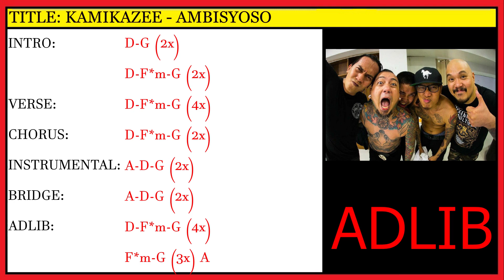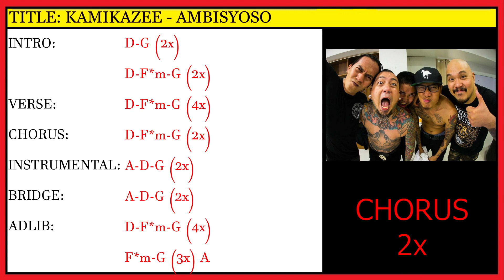Ambisyoso - Kamikazee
Lyrics & Chords

[Intro]

D G (2x)
D F#m G (x2)

[Verse 1]

D                     F#m
Ang sarap sanang magkaroon ng
        G
Sapatos na lumilipad
D
Spaceship, kotse ni batman
F#m             G
X-ray shades at laser gun
D                         F#m        G
Magic wallet na hindi nauubusan ng laman
D
Time machine(time machine)
F#m            G (pause)
  Ibabalik ang oras
Ngayon din

[Chorus]

D
 Libre lang mangarap
F#m          G
  Walang hanggan na pag-hiling
D
 Libre lang mangarap
F#m         G
  Managinip ka habang gising

[Verse 2]
(do verse chords)

Ang sarap sanang maging bida
Sa sariling kong pelikula
Ninja, kumakain ng bala
Magaling sumayaw parang john travolta

(do verse chords)

Ka-love team ko ang lahat
Nang magaganda at seksing artista
Kissing scene kay Aubrey Miles o
Angel locsin

[Chorus]

D
 Libre lang mangarap
F#m          G
D
 Libre lang mangarap
F#m         G
(x2)

[Instrumental]

A D G (x2)

A        D
Di tulad sa tindahan
  G
Walang utang, walang listahan
A         D
Managinip at mangarap
G
Walang kang babayaran

[Instrumental]

D F#m G   (x4)
F#m G
F#m G F#m (3x) A

[Chorus]

D
 Libre lang mangarap
F#m          G
D
 Libre lang mangarap
F#m         G
(x2)